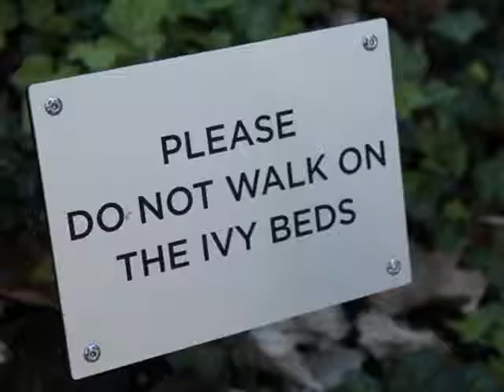mackenziebrowne3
Final Project for Digital Photography